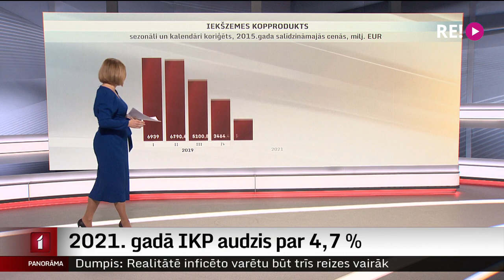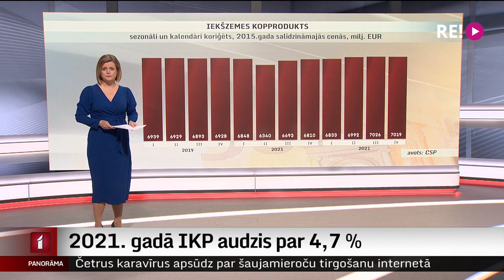2021. gadā IKP audzis par 4,7 %